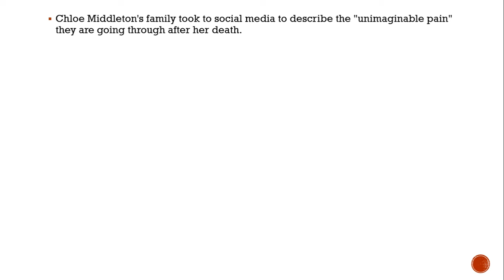Coronavirus: Woman, 21, believed to be UK's youngest to die with no health conditions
Chloe Middleton's family took to social media to describe the "unimaginable pain" they are going through after she died from the virus as well as to urge people to stick to government measures and stay at home

A healthy 21-year-old woman has died from coronavirus despite having no underlying health conditions, her family have said.
Chloe Middleton's family took to social media to describe the "unimaginable pain" they are going through after her death.

The young woman, from High Wycombe, Buckinghamshire, was described as healthy by her family who are urging people to strictly follow government measures to stay at home.

Mum Diane Middleton wrote on Facebook : “To all the people out there who think it's just a virus please think again.

“Speaking from a personal experience this so-called virus has taken the life of my 21-year-old daughter.”

Chloe's aunt wrote: "My beautiful, kind hearted 21 year old niece Chloe has passed away from Covid-19. SHE HAD NO UNDERLYING HEALTH ISSUES.My loved ones are going through the most unimaginable pain, we are shattered beyond belief.

“The reality of this virus is only just unfolding before our very eyes. Please, please adhere to government guidelines. DO YOUR BIT. Protect yourselves and protect others!

"The virus isn’t spreading, PEOPLE are spreading the virus.

“Life as we know it has changed dramatically but unless we all act now to protect ourselves and others, the longer this turmoil and anguish will go on. Rest in peace Chloe. Until we meet again...”

Increased measures to enforce social distancing were announced by Boris Johnson on Monday.They included Brits only leaving their home for "essential purposes" - which included buying essential food, exercising once per day and if you are a key worker, going to work.

The Prime Minister's order will last for an initial three weeks, when it will be reviewed to see whether the contagion rate is down.

Speaking during a special TV broadcast last night, Mr Johnson said: “Without a huge national effort to halt the growth of this virus, there will come a moment when no health service in the world could possibly coIf you don’t follow the rules the police will have the powers to enforce them, including through fines and dispersing gatherings.

“We will look again in three weeks, and relax them if the evidence shows we are able to.

“But at present there are just no easy options. The way ahead is hard, and it is still true that many lives will sadly be lost.”